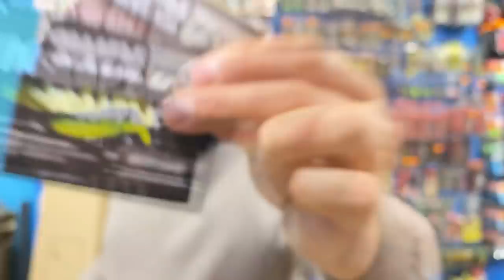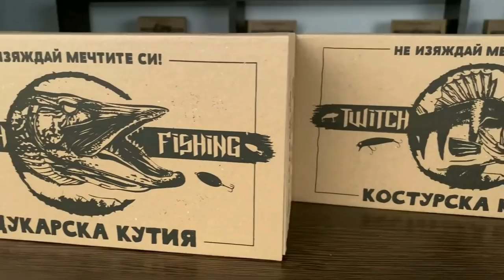ХЛАПЕ ЛОВИ С ВЪДИЦАТА НА ДЯДО СИ! ИЗНЕНАДАХМЕ ГО С НОВА!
Taкъмите, които ползвам са:
► ВЪДИЦИ: